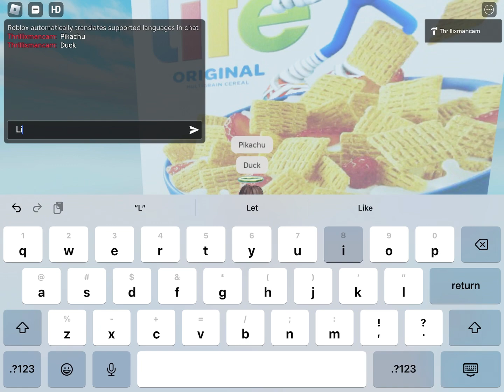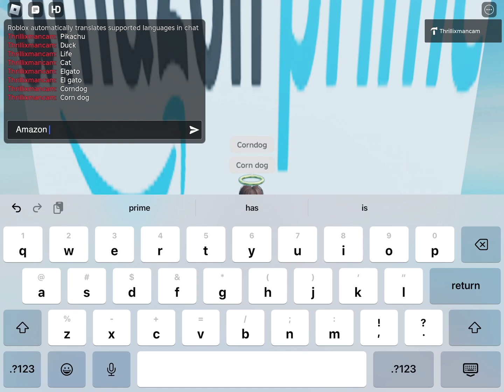Welcome to our obby@CheetahTsar, thanks